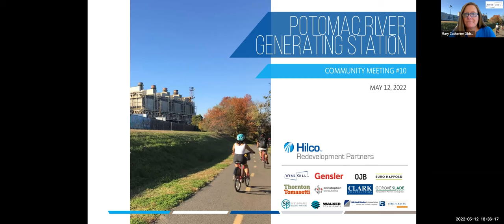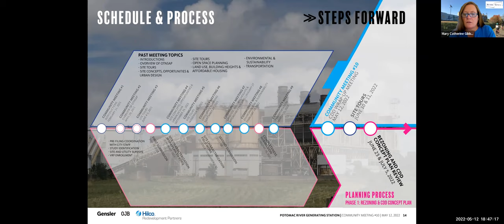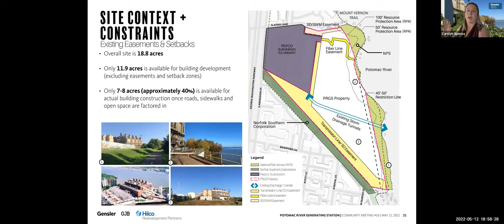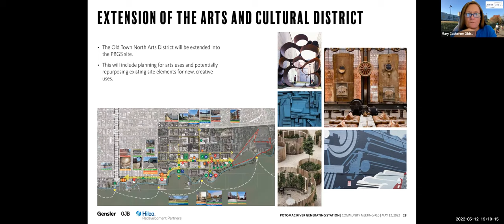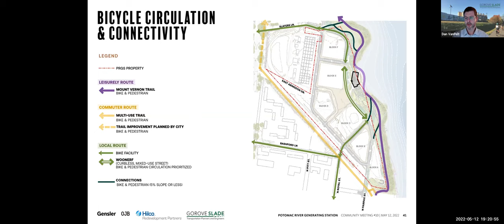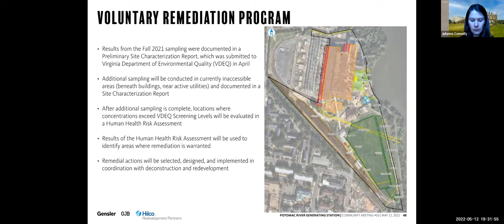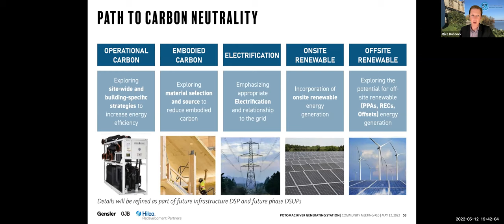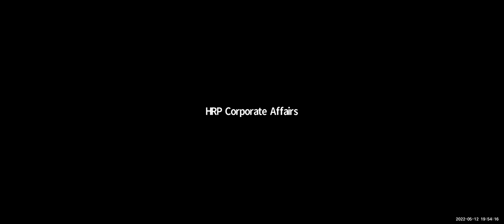5.12.22 Community Meeting: Redevelopment of the Potomac River Generating Site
On Thursday, May 12 at 6:30 p.m., Hilco Redevelopment Partners (HRP) hosted the tenth in a series of virtual and open house community meetings regarding the transformation of the Potomac River Generating Site (PRGS) in Old Town North. The City and the HRP Alexandria team are committed to engaging the community and obtaining feedback on this project and are working together to facilitate the best possible process to encourage public participation.

The meeting will be an overview of the proposed Coordinated Development District (CDD) plan for the former PRGS site project.